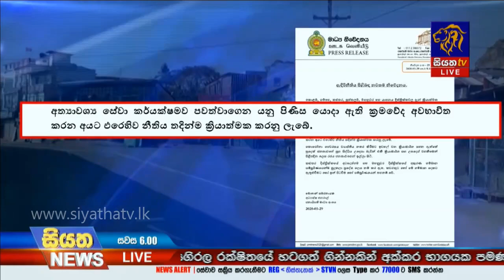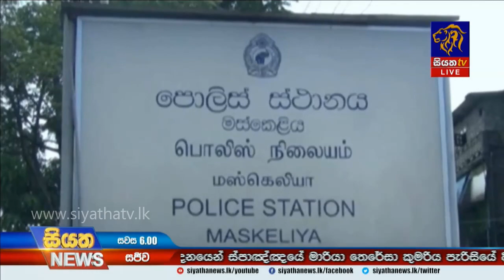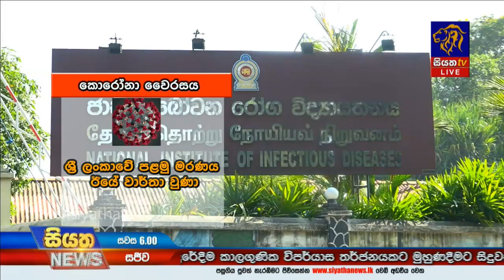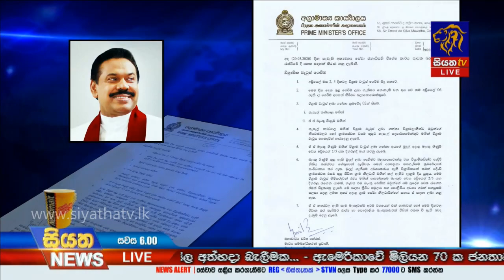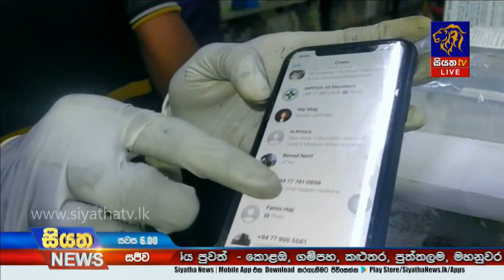Siyatha News | 06.00 PM | 29 – 03 – 2020